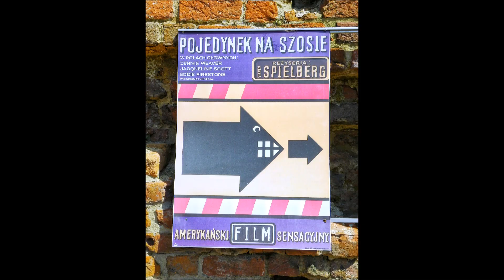Rihoo - Balsamiczny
Rihoo muzyka i tekst. Wszelkie prawa zastrzeżone.